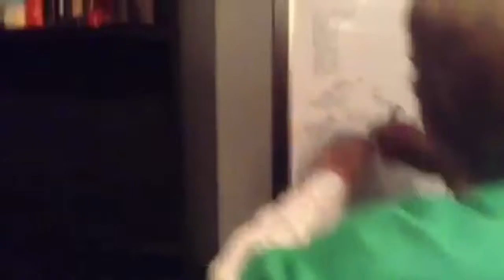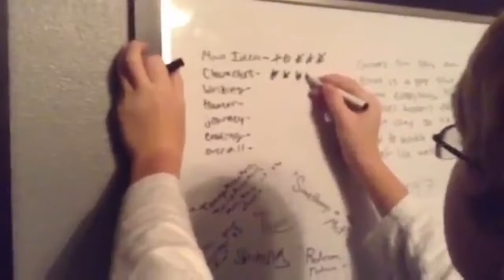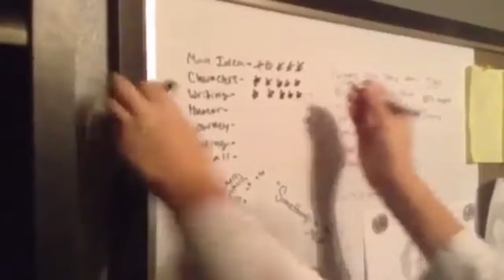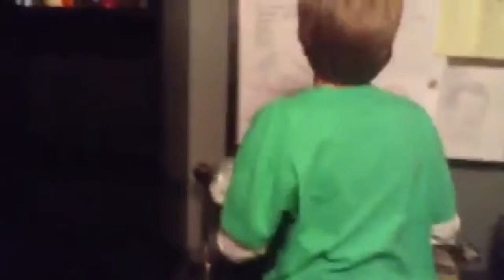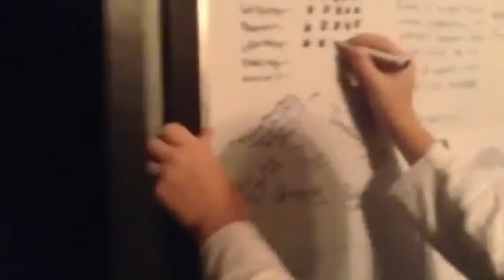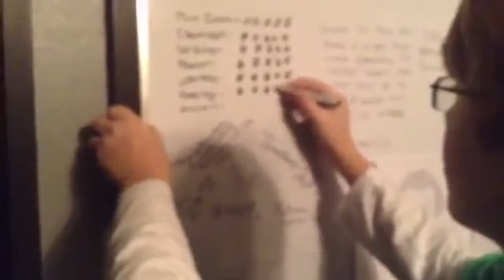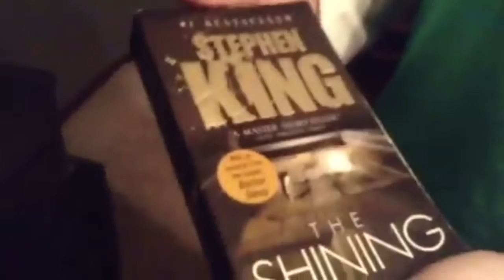Cringe comp. Of My Boy Cody Frazier